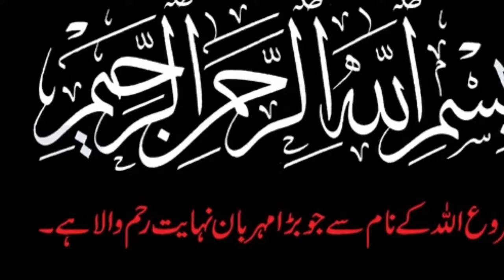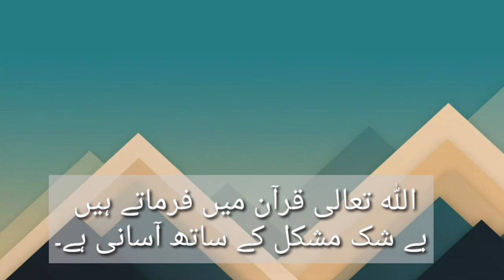islam main sabar ki talqeen